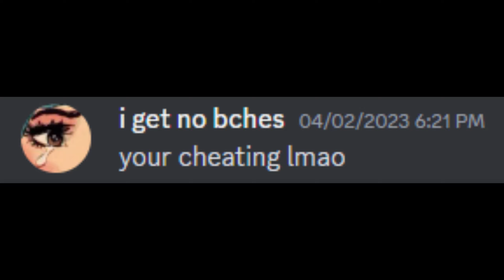FFA DEMON 👑 | 1.19.4+ FFA PvP Montage (ft. Lqfty, Intel_i7, etc.)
title inspired by taiwon, sorry for reused tn sorta
note: everyone i clipped is much better than me except for flxme hes prob worse, and the cheating accusations are from a long time ago and dont mean anything i just put them there for fun

song: ask in comments
editing sofware: capcut
thumbnail made by: me
recorded with obs in 240 fps/shadowplay in 60fps
server:
keyboard and mouse : K552 and bloody a60
pc specs: i7 8700k Gtx 1080 32 GB Ram
Pack: Ask in comments.

tags (ignore):
 60fps, 120fps, 240fps, 360fps, 480fps, 600fps, render settings, obs settings, smooth, smooth render, pvp client,  how to get more fps, fps Crystal PvP, is a 1 versus one gamemode in minecraft this video is very 1v1 minecraft destroy Marlowww Marlow Drdonut Donut Dr Donut SMP  Minemen CLub 1.9 crystal 1.9 the new version Like ParrotX2 and his School's Minecraft Server / School SMP Series where he Started a War or Ended a War. Not rekrap2, RoshamboGames, ClownPierce and his LifeSteal SMP Season 2 / his School's Minecraft Server / School SMP / Brothers SMP/ LifeSteal SMP series/ Minecraft LifeSteal SMP season 2. Not TommyInnit / or any other Dream SMP member. This is a new and original Minecraft idea like HermitCraft or LastLife with Grian and MumboJumbo. Survival is harder than Hardcore Minecraft because PVP is on and there is revenge, griefing, stealing, scamming, and war! eu.mcpvp.club
pvphub.me eupvp.net play.pvplegacy.net play.vanillaplus.net donutsmp.net east.uspvp.org play.vanarchy.eu beyondpvp.net stray.gg
firevanilla.netminecraft, minecraft pvp, pvp, 1.7.10, fps boost, fps boost 2020, fps boost 2021,